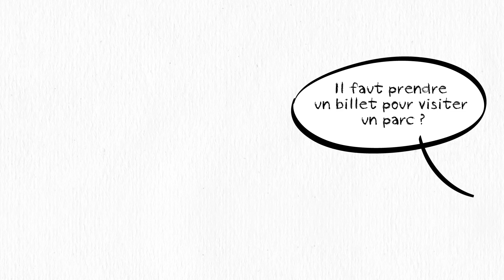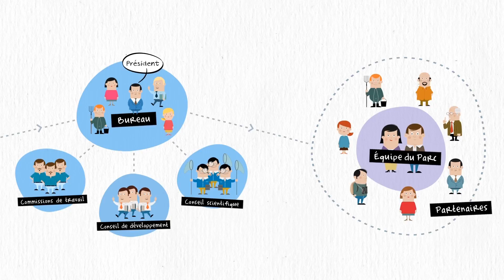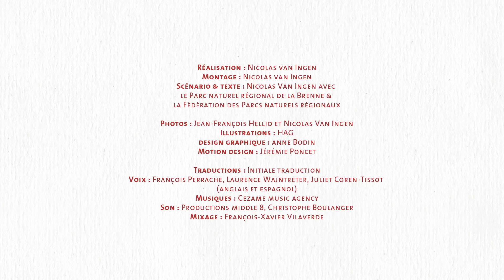COMPRENDRE LES PARCS EN VIDÉO 1ère partie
« Qu’est-ce qu’un Parc naturel régional ?»

Découvrez l'animation pour comprendre le fonctionnement des Parcs naturels régionaux